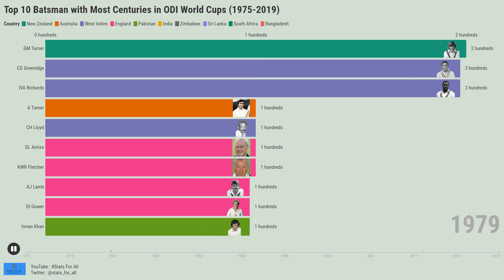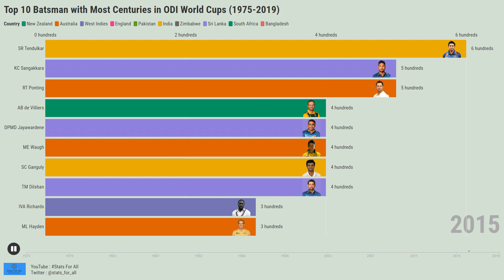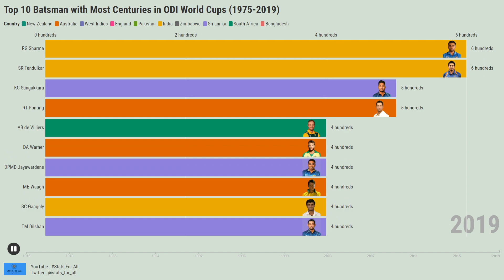Top 10 Most ODI World Cup Hundreds (1975-2019) | Greatest of All Time Batsman in ODI Word Cups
This video features the top 10 batsmen with the most hundreds in ODI World Cups from 1975 to 2019. These batsmen have all produced incredible performances on the biggest stage of all, and their centuries have played a major role in their teams' success. Watch as we relive some of the most iconic moments in ODI World Cup history, and celebrate the greatest batsmen who have ever played in the tournament.

JoeRoot StatsForAll Stats For All Stats For All